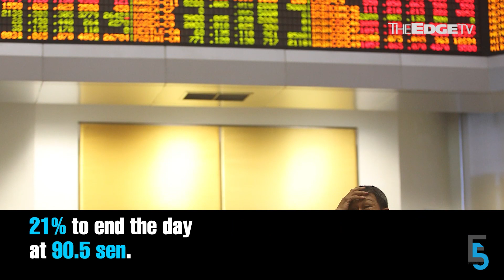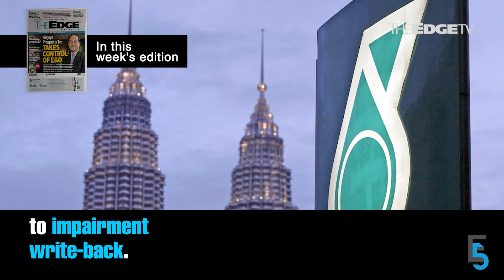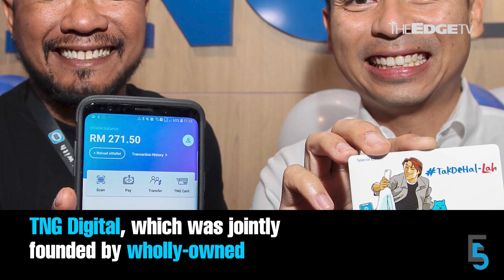EVENING 5: PM unveils RM40 bil PEMERKASA+ assistance package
In today’s edition of Evening 5, on the eve of a national lockdown, PM Tan Sri Muhyiddin Yassin unveils the PEMERKASA+ assistance package. Meanwhile, Serba Dinamik’s woes continue as its share price tanks.